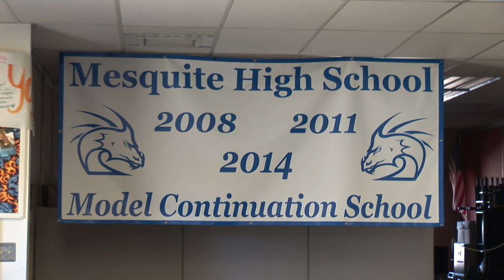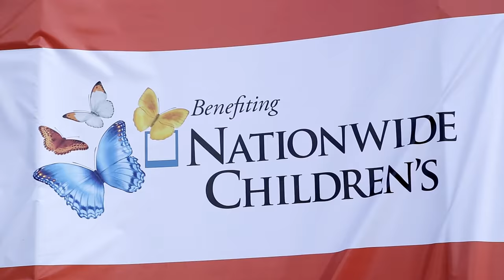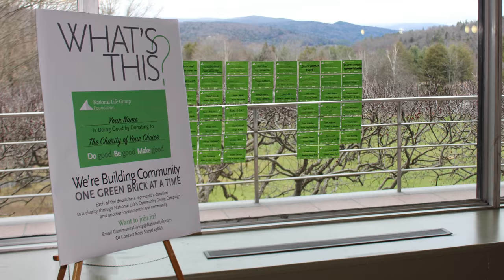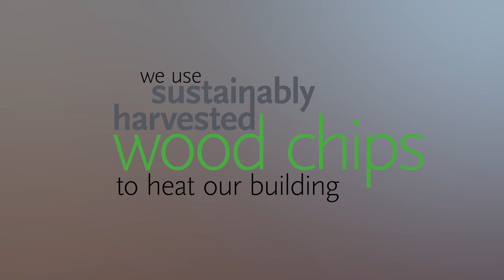National Life Group's Values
National Life Group lives it values to Do Good. Be Good. Make Good.